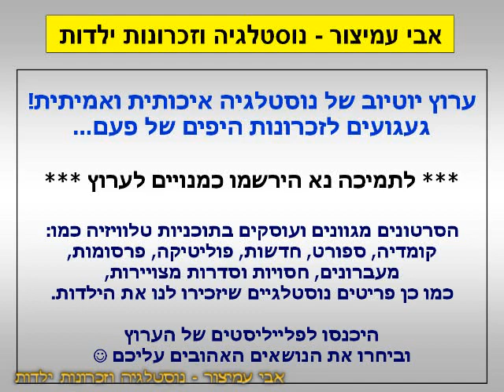הפסקת פרסומות - קריספי של אסם - ערוץ 2 - שידורי טלעד - 21/10/1998 - סרטון #347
בסרט אישה יפה - ערוץ 2 - שידורי טלעד - 21/10/1998
חדש - קריספי של אסם - הקרקר שתופס אותך בארבעה טעמים נפלאים - בצל,שומשום,מלוח,פיצה - תפס אותי קריספי

בברכה,
אבי עמיצור.